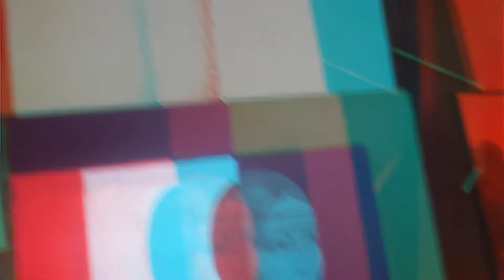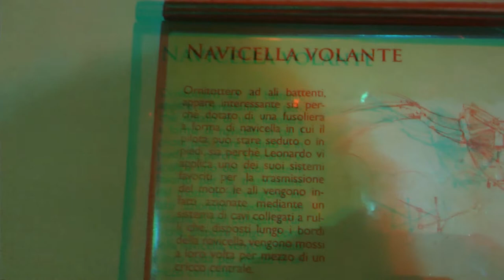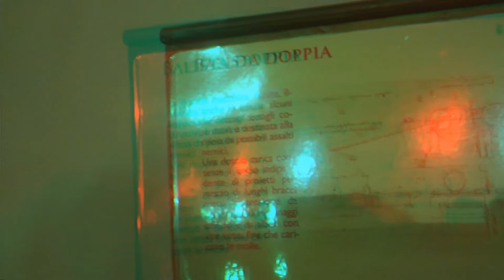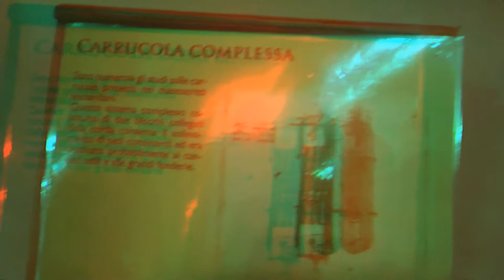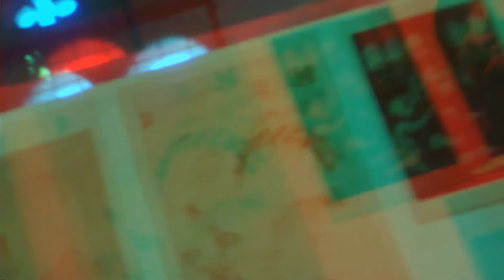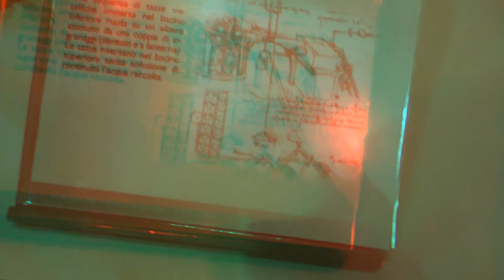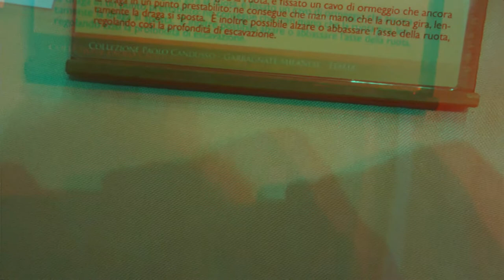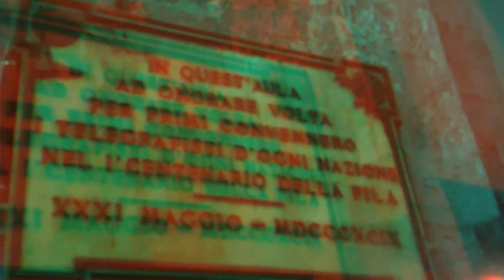Leonard Artifact 3D Anaglyph [by Sergio Conegliano]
'Leonardo''Exhibit Broletto Como ..3D Anaglyph too [by Sergio Conegliano]